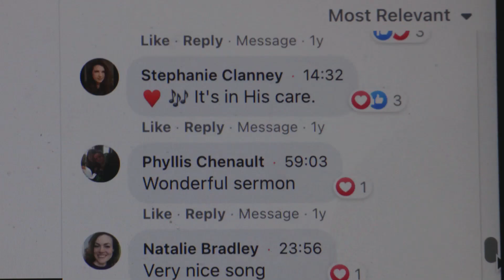Saturday Evening Program - September 24th 2022